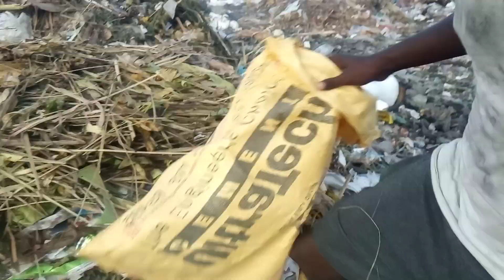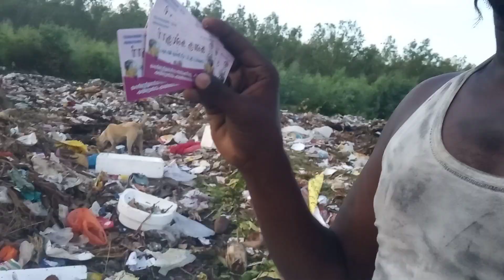பிச்சை எடுக்கறது கூட போட்டி பொறாமை வருது அதனால குப்பை பொறுக்க வந்துட்டேன்.. Kathu karuppu Kalai